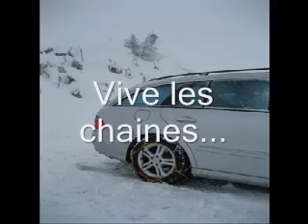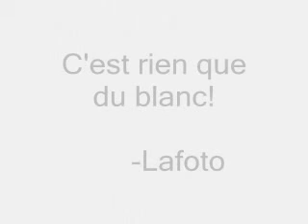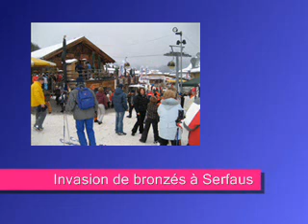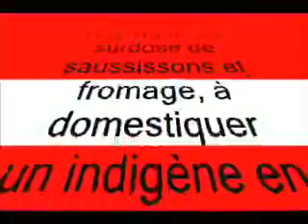Les Bronzés 4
Bao, Papa, Oli et Phil Kruschitz en ski en Autriche!!! Février/Mars 2007